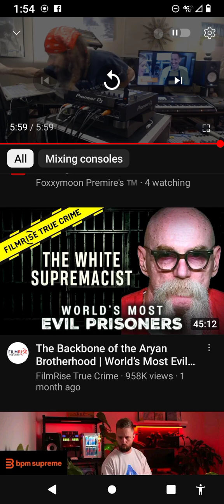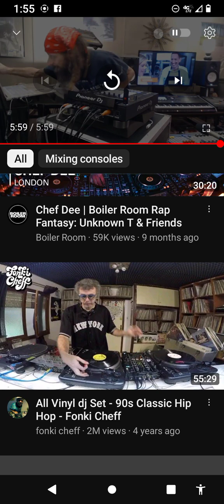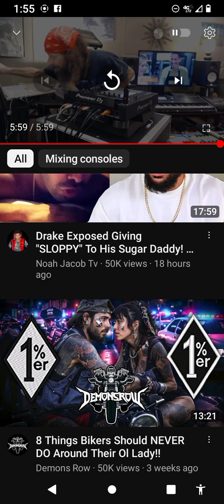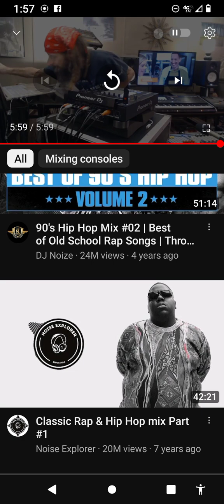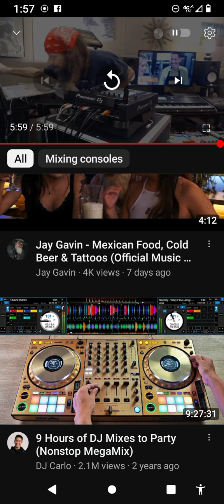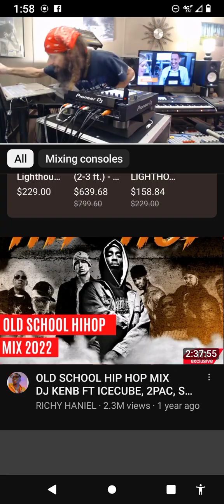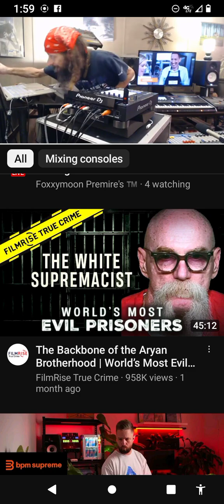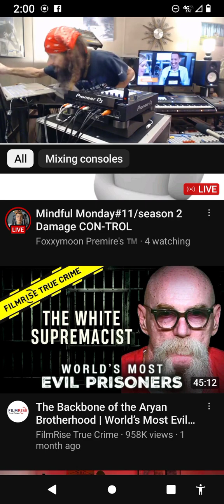Proof: "Artificial Intelligence" is Stupid, "Dumb Sh!t" and Narcissistic.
I'm not a check box I'm a dynamic Individual.